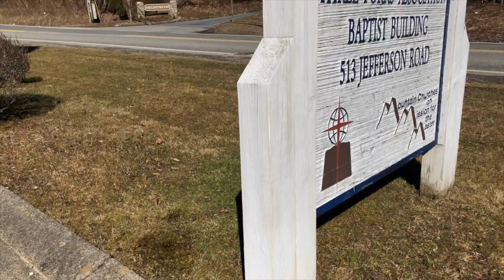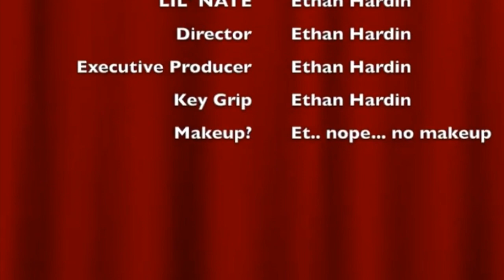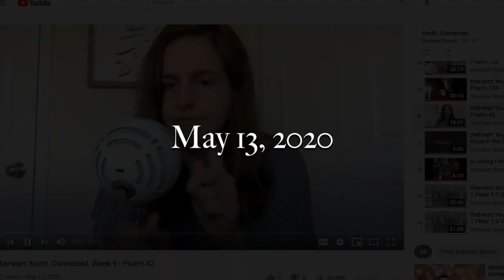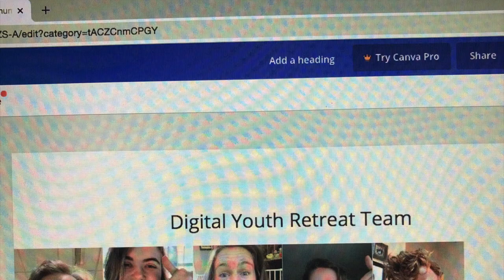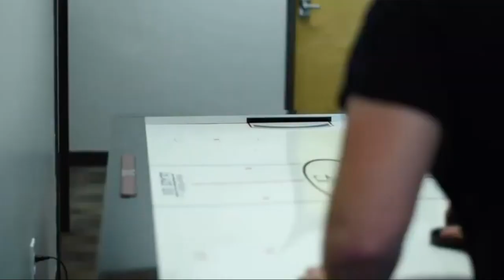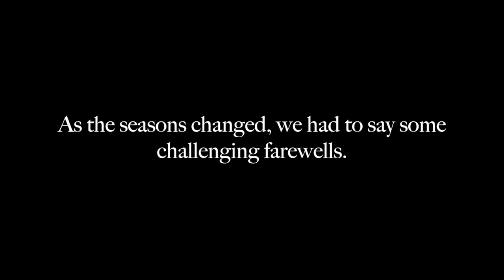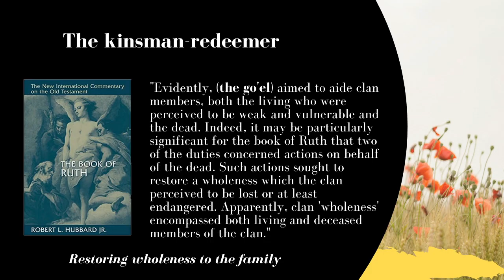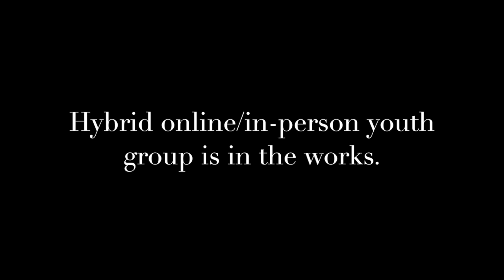Our Year Apart, Together | March 2020 to March 2021 | theHeart Boone Youth Ministry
It has been a full year since we've been together in person. The pandemic and everything in between has been a true challenge for our faith community. So we ask, "Where has God been this year?" Join the youth team and the youth in reflecting on that very question.